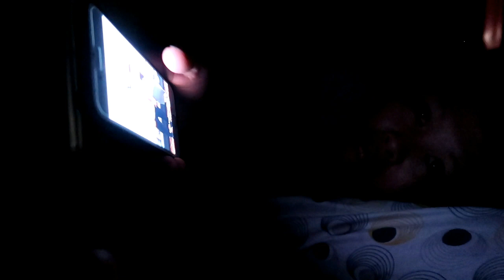MY DAILY ROUTINE KAPAG MAY PASOK MGA ANAK KO SA SCHOOL ( tatlong estudyante+may new born baby pa! )